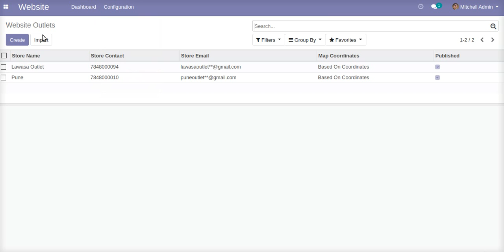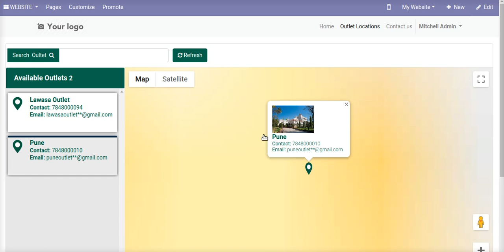Website Shop/Outlet Location On Google Map Odoo Apps